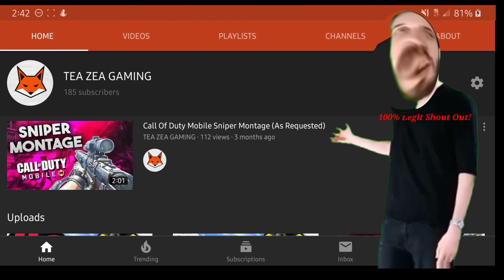Sticks & Stones Cod Mobile | Insane Gameplay #2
Help me make Better content by Donating!

( I am Broke, so anything helps)

COD MOBILE: C9 | TeaZeaYT

Want To Play Minecraft With Me?
Add Me: TeaZeaYT